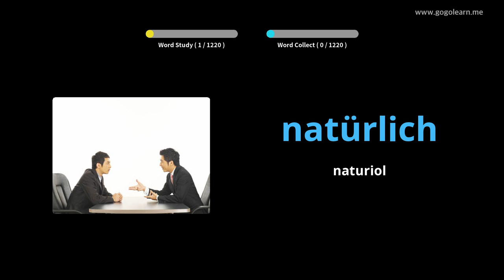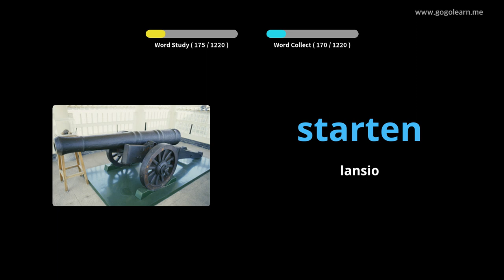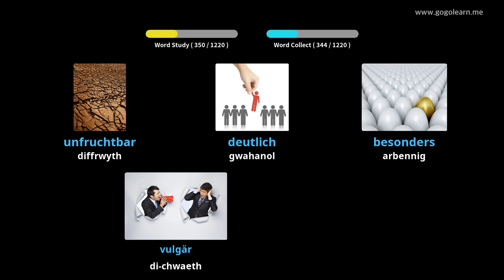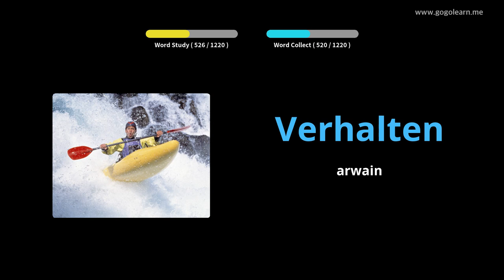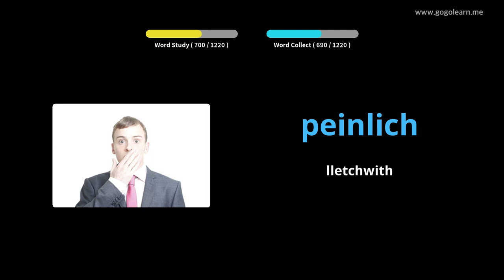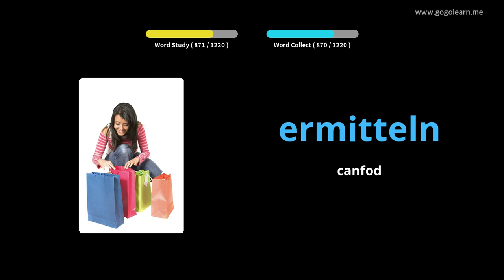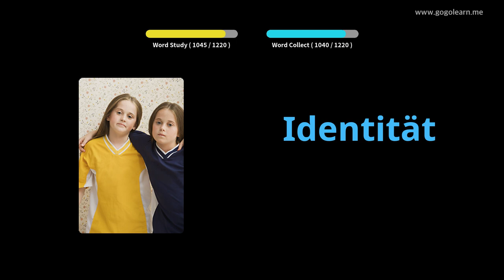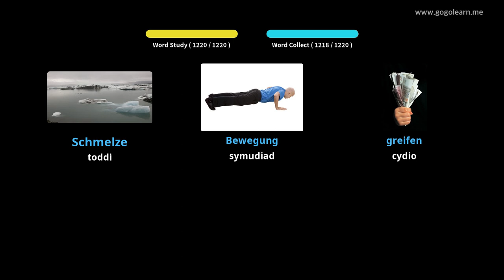Myfyriwr Geirfa Almaeneg |Golearn